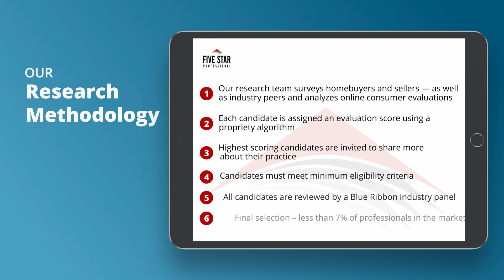2021 Chicago Five Star Mortgage Professional John Price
John Price wins the 2021 Five Star Mortgage Professional Award! Five Star Mortgage Professionals represent those who are outstanding in their field. Winning Professionals are selected as a result of a rigorous and objective research process. For any market, each year’s field of winners represents no more than 7% of professionals within the market.